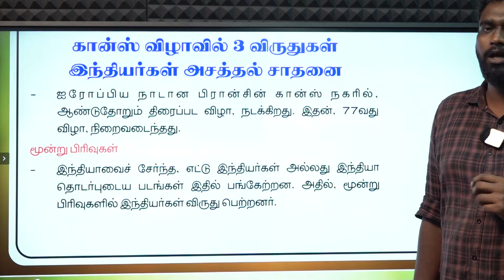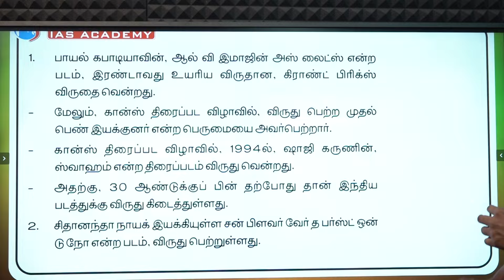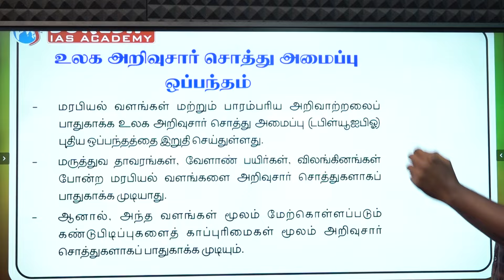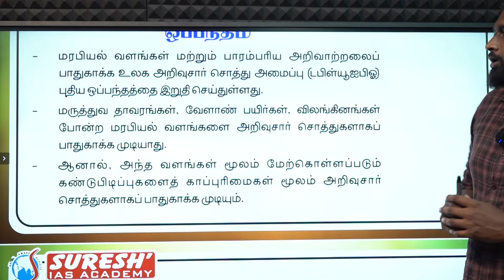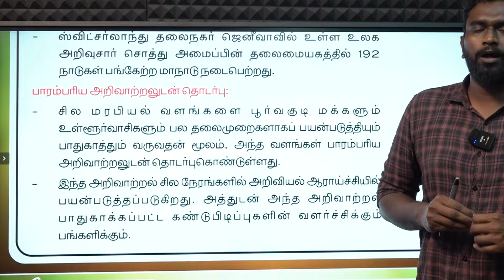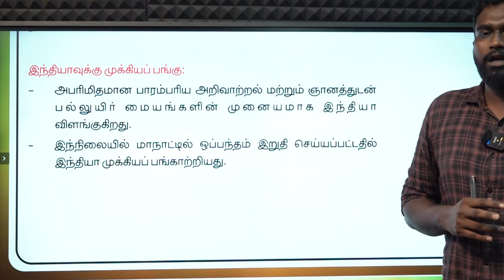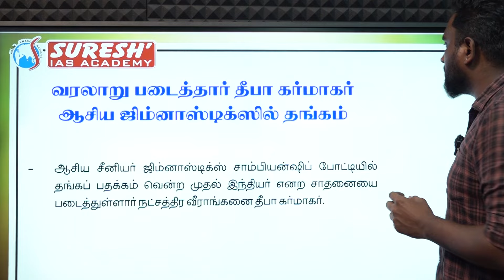DAILY NEWSPAPER ANALYSIS | TNPSC MAINS CURRENT ISSUES | Suresh IAS Academy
For Books:
For Online Class :
For Admission:
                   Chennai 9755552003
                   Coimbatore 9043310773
For Online test